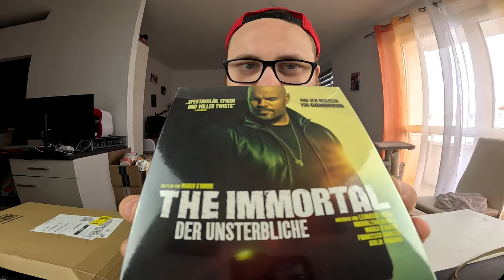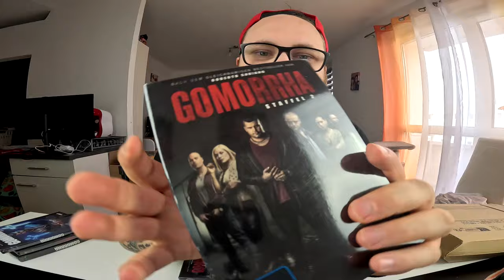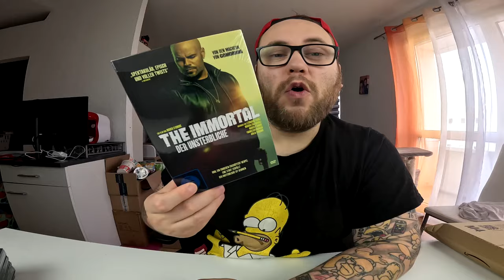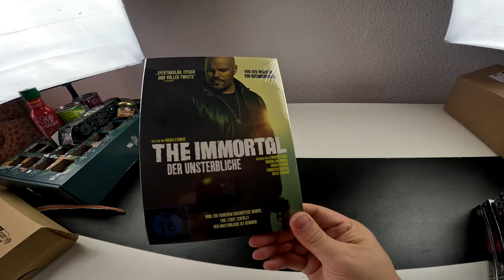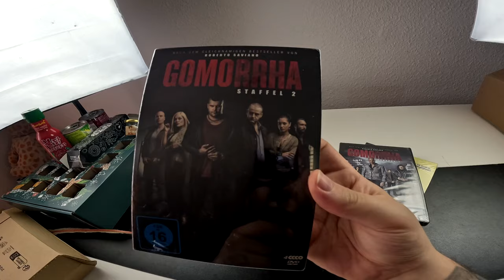UNBOXING | GOMORRHA !!! Die BESTE Serie der Welt ???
GUMMA !!!